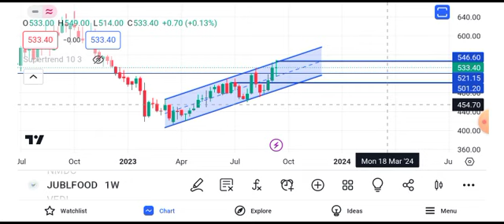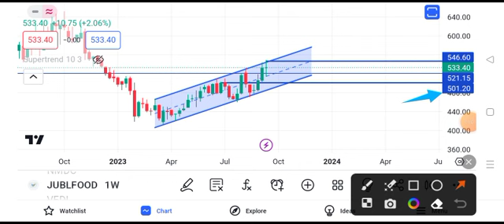Jubilant food share latest news || jubilant share price today